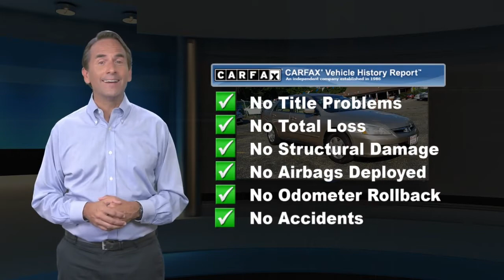Used 2007 Honda Accord Sdn LX, Rockaway, NJ T02191B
[RLVID:879:b4d88902d6edbf09:40d7bd2bb0f306cf:1]